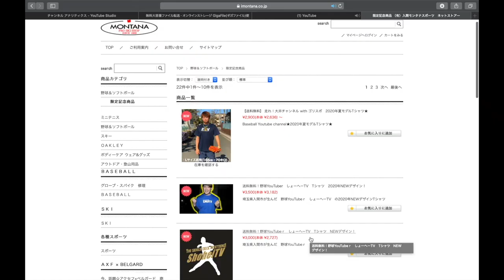2020年版【コントロールアップの方法】誰でも簡単にコントロールが良くなる方法！中学高校生向け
Stand up!!! MVはこちら